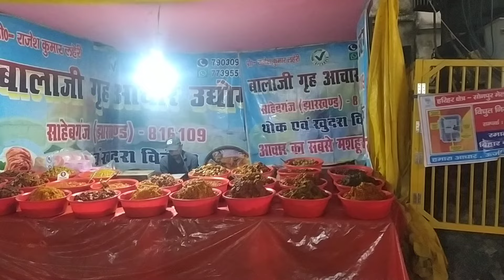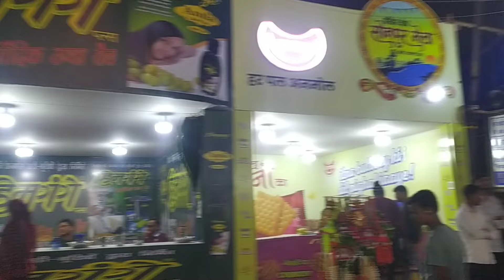sonpur mela 2024 Shobha Samrat theatre Kajal ke sath#trending